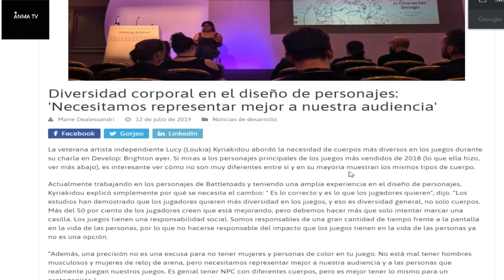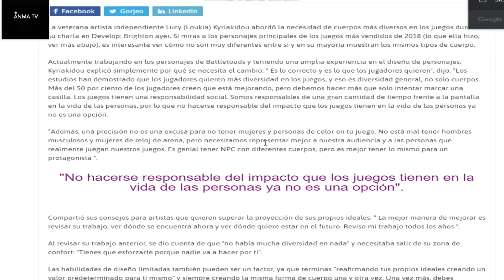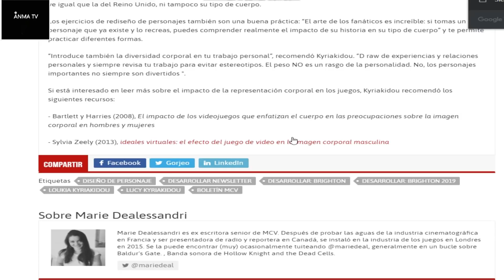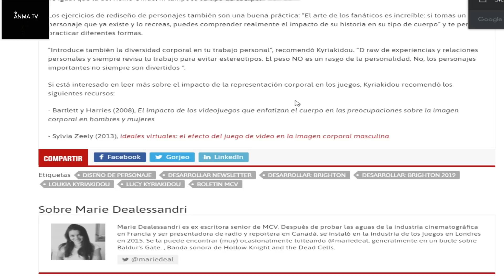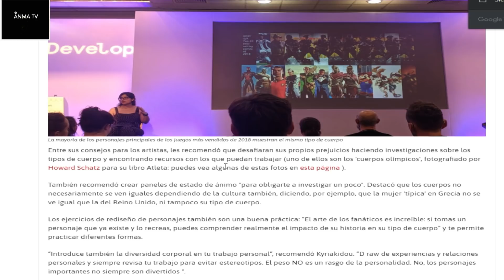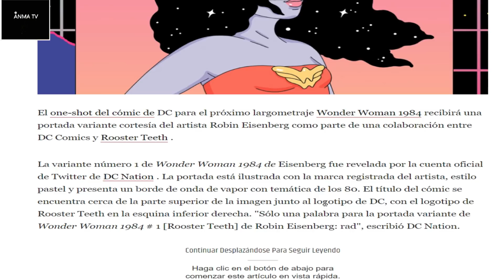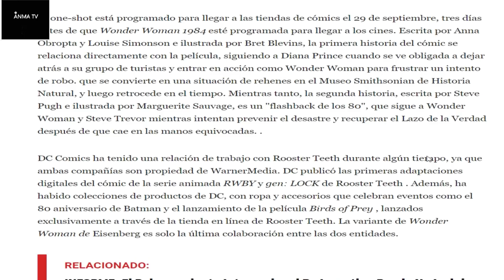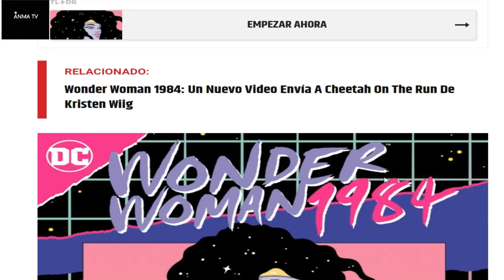La nueva portada del comic Wonder Woman 1984 de DC y diversidad de cuerpos en videojuegos